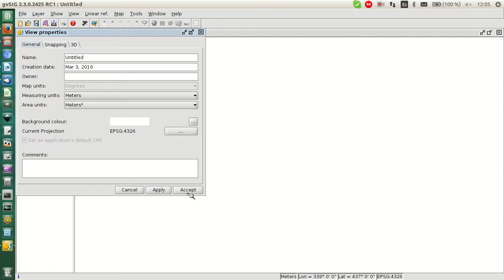PRJ in gvSIG 2.3